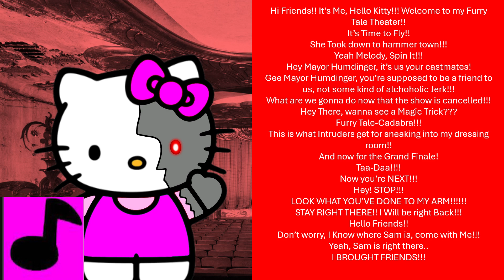Hello Kitty's Blood Tale Slaugtherhouse Voice Lines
(Credit: Them)